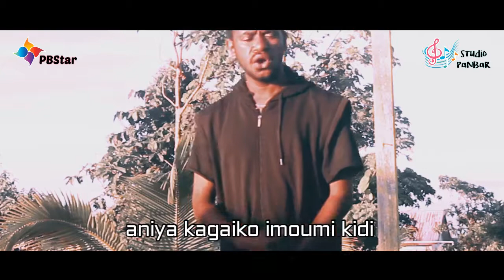tMPI__ipa nayaikainoo amadi waee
PBStar